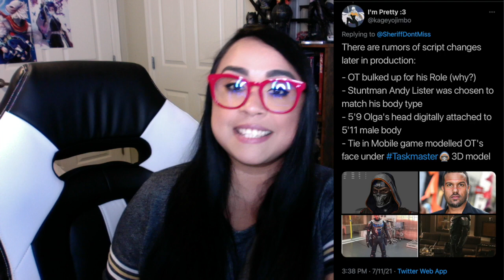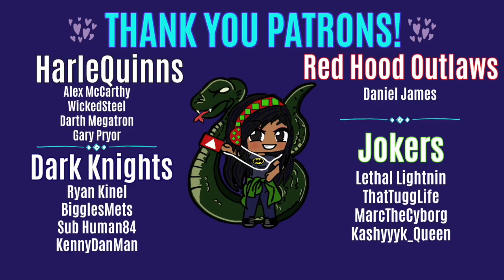Taskmaster Stunt Double Revealed & Was O.T. Fagbenle the REAL Taskmaster?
Also, come and say hi on Twitter and Instagram!!

Interested in becoming a Patron? That's amazing! THANK YOU!!

Want to send me something? THANK YOU!!

I look forward to talking with you!!

LETS CHAT!!!

 Shout Out to My RED HOOD OUTLAWS & DARK KNIGHTS!!